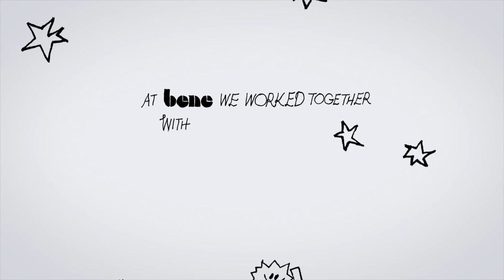Bene IDEA WALL English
Agency: We Make
Illustration: Dennis Eriksson / Agent Azur